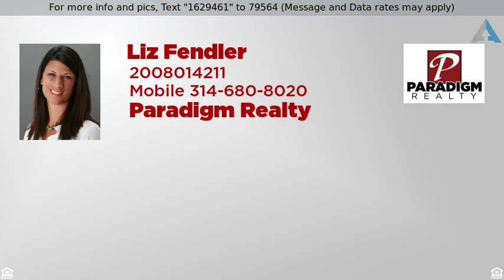Priced at $356,000 - 0 Williams Creek__Liberty, Unincorporated, MO 63049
Residential - Unincorporated, MO

TO-BE-BUILT - Williams Creek is located in St. Louis County/Rockwood School District, minutes from the intersection of HWY 44 and HWY 141. This community is located in a heavily wooded area with several very private and walkout lots available. Our NEW LIBERTY MODEL is designed to have a lot flexibility, it features a 3 Car Garage, 2 Story Great Room, Large Open Kitchen, Family Foyer off Garage with Space for Lockers, Large Bedrooms w/ Walk-in Closets,  Stainless Steel Appliances, Large Pantry, Optional Shared Bath Plan and Optional Bonus Room available, Dual HVAC,  Direct Vent Gas Fireplace, Spindled Railings, Optional Fifth Bedroom, Huge Main Floor Laundry, Main Floor Master Bedroom, Fully Sodded Yard, 5 1/4 Base Molding and 3 1/4 Casing, Satin Nickel Knobs and Hinges Throughout, 30 Year Architectural Shingles, 6 Panel Doors, Base Alarm System, and More!! Inventory available for viewing!!  Pictures shown with options, visit our Display at 1595 Heritage Valley Drive